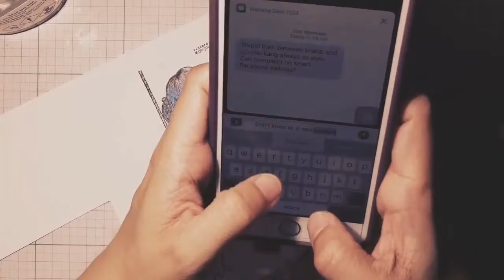Testing normal cheap colored pencils on multi medium paper with mineral spirit